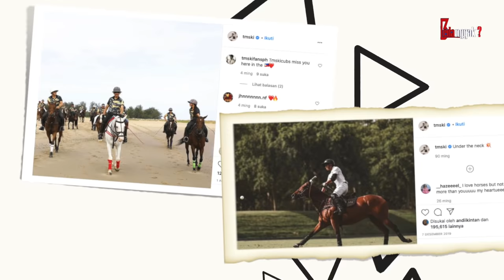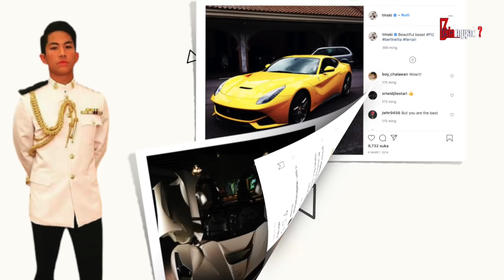Jadi Pewaris Tunggal Harta Sultan Brunei! Intip Gaya Hidup & Tumpukan Kekayaan Pangeran Abdul Mateen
Nama Pangeran Abdul Mateen mulai menarik perhatian saat ia bersama ayahnya Sultan Hassanal Bolkiah menghadiri pelantikan presiden Joko Widodo pada 2019 lalu. Sejak saat itu, dia mulai kebanjiran idola terutama dari kalangan cewek-cewek Tanah Air. Penasaran dengan sosok tampan satu ini? Mari kita bongkar!